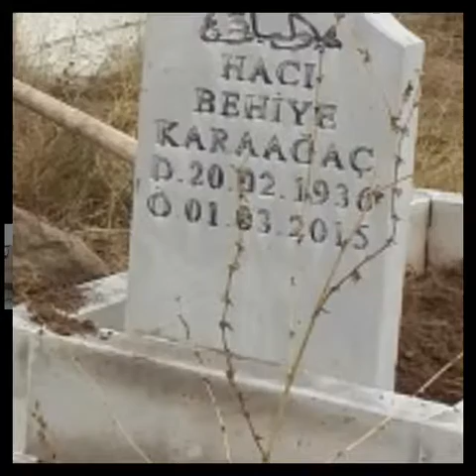KALFAT KÖYÜ MUMCU GİL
Mekanlari cennet olsun